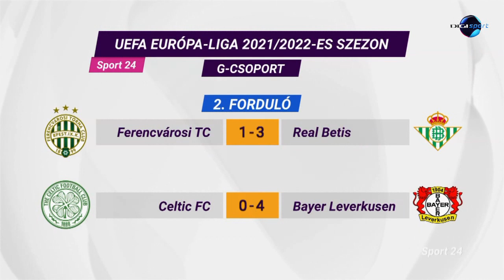Sport24: Fradi - Real Betis után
A DigiSport anyaga a Ferencvárosi Torna Club férfi labdarúgó csapatának Európa Liga csoportmérkőzéséről.